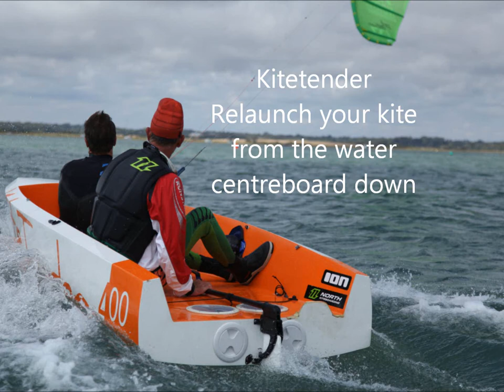relaunching kite from water kitetender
Kitetender 400 is the most easiest kiteboat there is.
For starters with a small kite and for experienced kitesailors you can use the bigger race kites (North Dyno 17m2) to go extreme and push it to its limits.